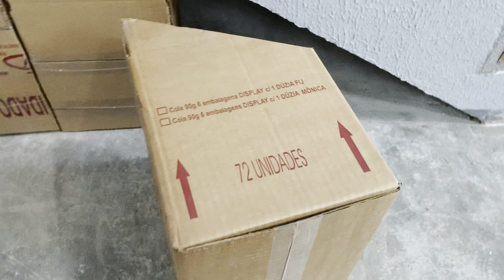Transformando um cantinho de leitura embaixo da escada